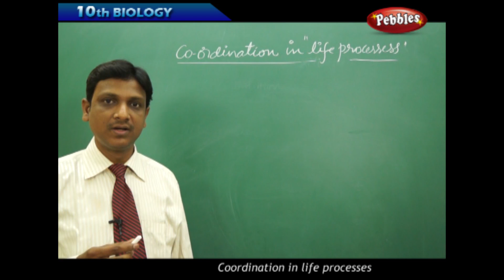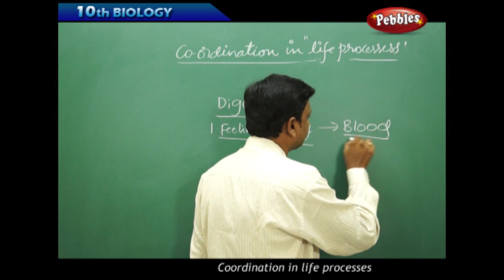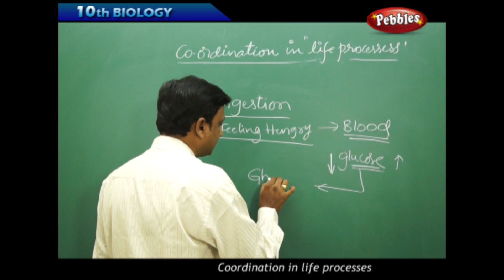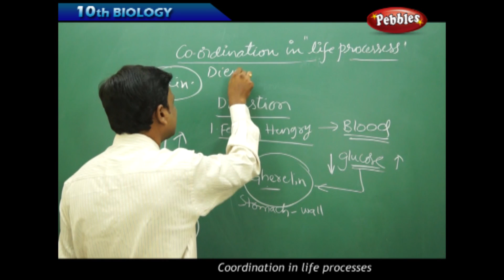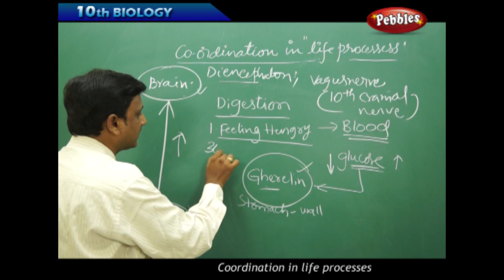Feeling Hungry : Coordination in Life Processes | Biology | Science | Class 10